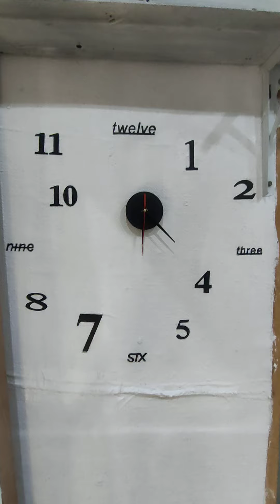Stick on Wall Clock